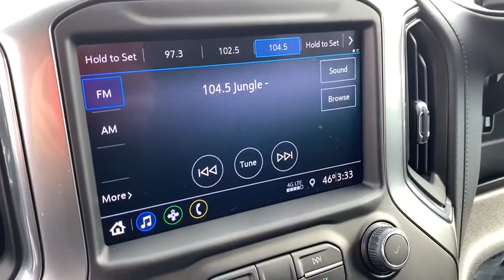2020 Chevrolet Silverado_1500 Saginaw, Midland, Bay City, Freeland, Shields MI LZ238253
New 2020 Chevrolet Silverado_1500 available in Saginaw, Michigan at Serra Saginaw. Servicing the Midland, Bay City, Freeland, Shields, MI area.

Serra Saginaw
4200 Bay Rd

Lease starting at $249/month with $999 due at signing! JUST ANNOUNCED: 0%FINANCING UP TO 84 MONTHS! Offer in lieu of rebates. Silverado 1500 RST 10-Way Power Driver Seat w/Lumbar All-Star Edition w/PCH All-Weather Floor Liner (LPO) (AAK) Bed Protection Package Chevytec Spray-On Black Bedliner Convenience Package w/Buckets Seats Dual-Zone Automatic Climate Control Floor Mounted Center Console Front Bucket Seats Heated Driver & Front Outboard Passenger Seats Heated Steering Wheel Heavy-Duty Rear Locking Differential Hitch Guidance Integrated Trailer Brake Controller Leather Wrapped Steering Wheel Manual Tilt/Telescoping Steering Column Rear Wheelhouse Liners Remote Vehicle Starter System Trailering Package Z71 Off-Road & Protection Package.br2020 Chevrolet Silverado 1500 RST 4WD EcoTec3 5.3L V8 Cajun Red TintcoatbrOur experienced sales staff is eager to share its knowledge and enthusiasm with you. Prices for new Chevrolet vehicles are based GM Employee pricing eligibility. Price does not include Tax Title License and Documentary Fee of $220;$4500 - GM Consumer Cash Program . Exp. 04/30/2020
Preferred Equipment Group 1SP|3.23 Rear Axle Ratio|Heavy-Duty Rear Locking Differential|Wheels: 20 x 9 Painted Aluminum|40/20/40 Front Split-Bench Seat|Cloth Seat Trim|10-Way Power Driver Seat w/Lumbar|Convenience Package|All-Star Edition|All-Star Edition w/PCH|Single-Zone Manual/Semi-Automatic Air Conditioning|Radio: Chevrolet Infotainment 3 System|Electronic Cruise Control|Electric Rear-Window Defogger|Color-Keyed Carpeting Floor Covering|All-Weather Floor Liner (LPO) (AAK)|OnStar & Chevrolet Connected Services Capable|Z71 Off-Road & Protection Package|Bed Protection Package|Chevytec Spray-On Black Bedliner|Deep-Tinted Glass|LED Cargo Area Lighting|Heavy Duty Suspension|Z71 Off-Road Package|Trailering Package|220 Amps Alternator|Integrated Trailer Brake Controller|Skid Plates|High Capacity Air Filter|4-Way Manual Driver Seat Adjuster|Rear 60/40 Folding Bench Seat (Folds Up)|Chevrolet Connected Access Capable|Power Front Windows w/Passenger Express Down|Power Rear Windows w/Express Down|Power Door Locks|Keyless Open & Start|Power Front Windows w/Driver Express Up/Down|Rear Wheelhouse Liners|Front Rubberized Vinyl Floor Mats|Rear Rubberized-Vinyl Floor Mats|Bluetooth For Phone|Remote Vehicle Starter System|Dual-Zone Automatic Climate Control|Compass|Hitch Guidance|High Gloss Black Mirror Caps|Body Color Grille|Hill Descent Control|Heated Driver & Front Outboard Passenger Seats|External Engine Oil Cooler|Heated Steering Wheel|Auxiliary External Transmission Oil Cooler|12-Volt Rear Auxiliary Power Outlet|170 Amp Alternator|2 USB Ports (First Row)|Electrical Lock Control Steering Column|Dual Exhaust w/Polished Outlets|Dual Exhaust w/Black Exhaust Tips|Manual Tilt Wheel Steering Column|Manual Tilt/Telescoping Steering Column|Urethane Steering Wheel|Single-Speed Transfer Case|Leather Wrapped Steering Wheel|2-Speed Transfer Case|Front LED Fog Lamps|4.2 Diagonal Color Display Driver Info Center|Steering Wheel Audio Controls|6-Speaker Audio System|Rear Dual USB Charging-Only Ports|Theft Deterrent System (Unauthorized Entry)|Rear Vision Camera|Front Frame-Mounted Black Recovery Hooks|4G LTE Wi-Fi Hot Spot Capable|4-Wheel Disc Brakes|6 Speakers|Air Conditioning|Electronic Stability Control|Tachometer|Voltmeter|ABS brakes|AM/FM radio|Alloy wheels|Brake assist|Bumpers: body-color|Delay-off headlights|Driver door bin|Driver vanity mirror|Dual front impact airbags|Dual front side impact airbags|Front anti-roll bar|Front fog lights|Front reading lights|Front wheel independent suspension|Fully automatic headlights|Heated door mirrors|Illuminated entry|Low tire pressure warning|Occupant sensing airbag|Outside temperature display|Overhead airbag|Overhead console|Panic alarm|Passenger door bin|Passenger vanity mirror|Power door mirrors|Power steering|Power windows|Radio data system|Rear reading lights|Rear step bumper|Rear window defroster|Remote keyless entry|Security system|Cruise Control|Speed-sensing steering|Split folding rear seat|Steering wheel mounted audio controls|Tilt steering wheel|Traction control|Trip computer|Variably intermittent wipers|Front Center Armrest w/Storage|Exterior parking camera rear: Rear Vision Camera yes